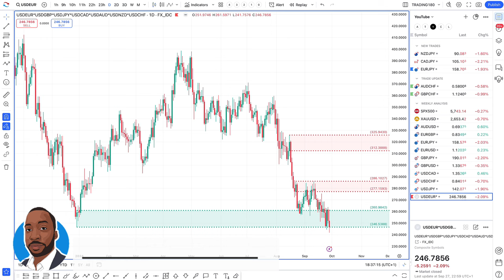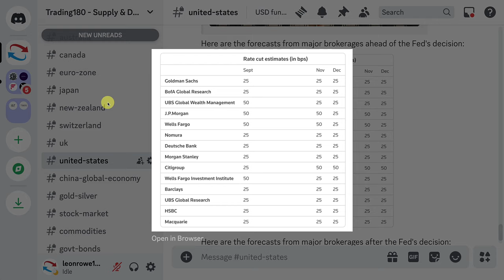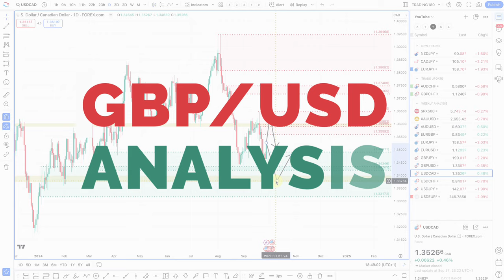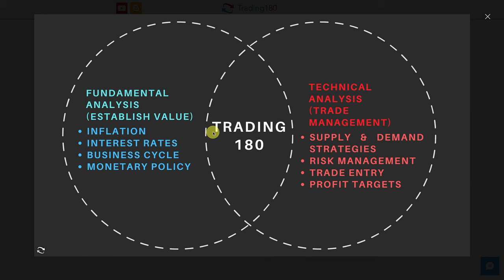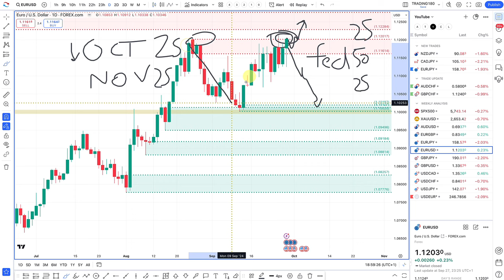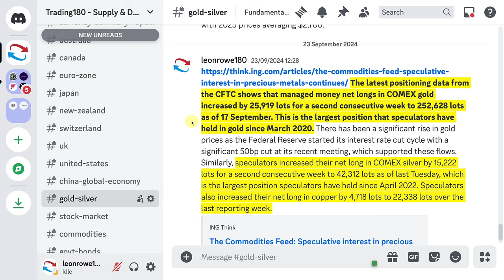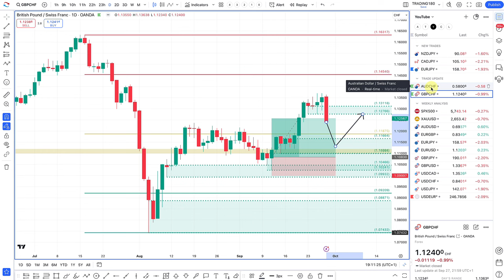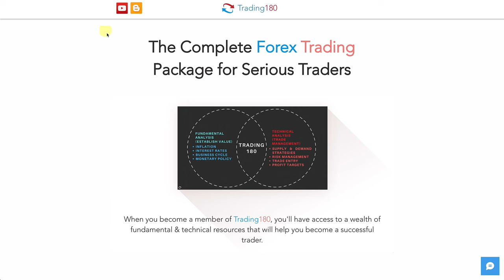Supply And Demand Weekly Forex Forecast including Gold and S&P 500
Timestamp:
0:00 - WELCOME
0:23 - WEEK AHEAD
1:42 - FUNDAMENTAL AND TECHNICAL ANALYSIS
32:06 - TRADE UPDATES